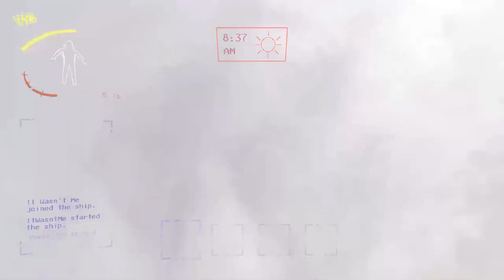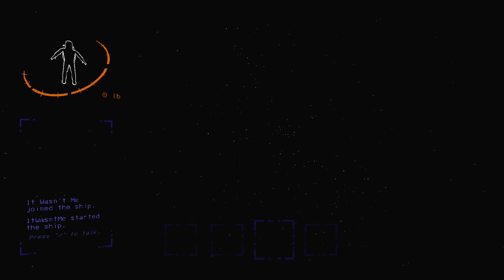When The Company Hates You l Lethal Company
"Are You Dead?!?!"